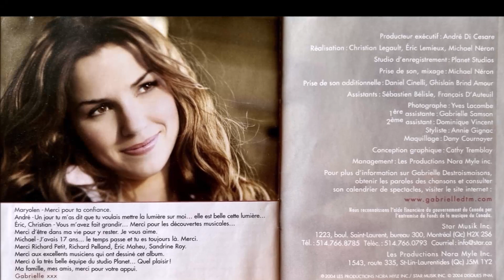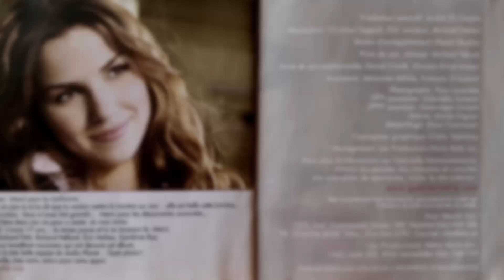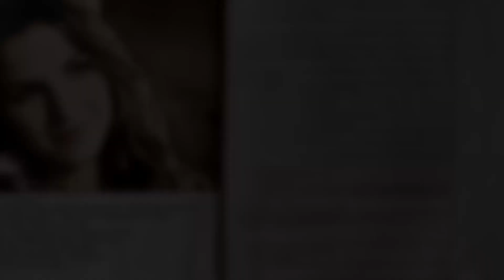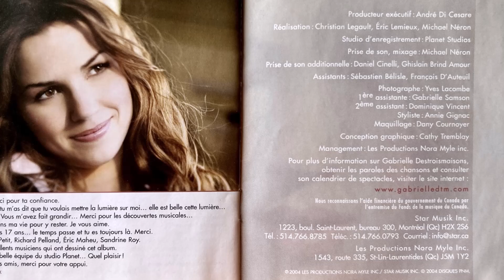Gabrielle Destroismaisons - J'veux Pas Dormir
(R. Petit/G. Destroismaisons/E. Lemieux).
Album: Gabrielle Destroismaisons (NMCD-1001), 2004.